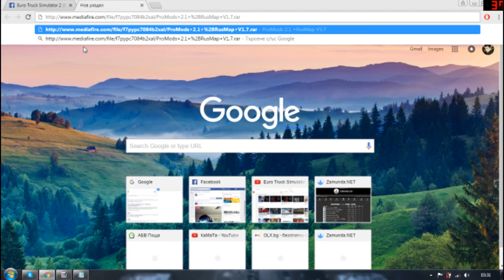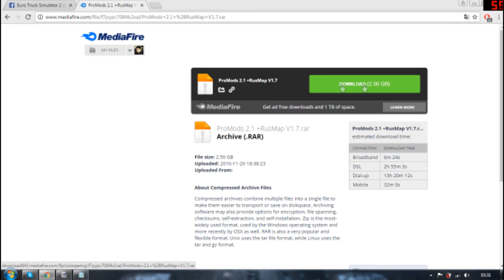Как да си инсталираме правилно ''ProMods'' и "RusMap'' за ETS2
- За да ви вървят ''ProMods'' и ''RusMap'' трябва да имате закупените DLC-a ( Going East и Scandinavia ) Модовете са за версия 1.26 !!!
Това е новия ProMods 2.15 със ''Vive La France''
Ако имате някакви проблеми с инсталирането на модовете , пишете ми на skype: martin.kostadinov70